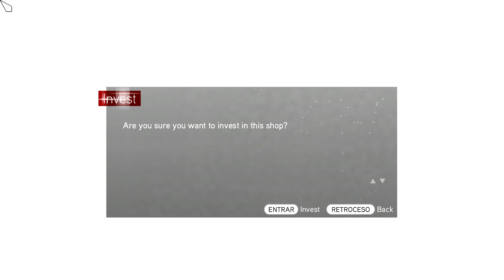Assassin's Creed Brotherhood (part 3)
Hi there! The turn of the second part of the Ezio Auditore trilogy. Please enjoy!!!